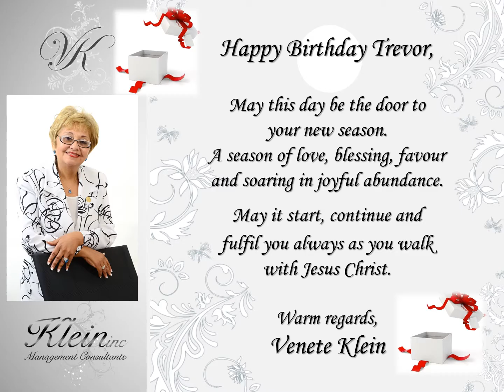Happy birthday TrevorC